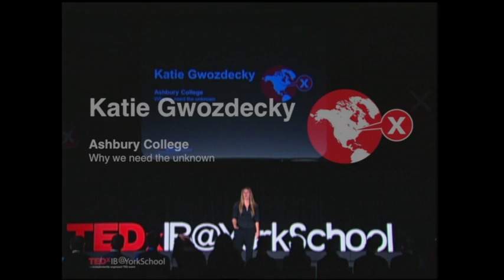Why We Need the Unknown: Katie Gwozdecky at TEDxIB@YorkSchool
Katie Gwozdecky : Ashbury College

With my love for science stems a self-professed obsession with space. The beauty and mystery of the void enthralls me everyday. When I was presented with an opportunity to pursue this passion, I grabbed it and threw myself headlong into the unknown. With this experience I learned that we do not actually know that much about space and what it would be like to survive in it. With my groundbreaking discovery I learned that it is our responsibility to explore and push the boundaries of space because it in return gives us much, much more.

TEDxIB@YorkSchool is an event for International Baccalaureate (IB) Diploma students from around the world and interested adults. It is hosted yearly at The York School in the heart of downtown Toronto. The York School's mission is to develop inquiring, knowledgeable and caring young people who are engaged citizens of the world. It is the first school in Canada accredited to offer the International Baccalaureate programme for students from Junior Kindergarten to Grade 12. There are more than 900,000 IB students in over 140 countries.  TEDxIB@YorkSchool tries to bring those students and their ideas together.